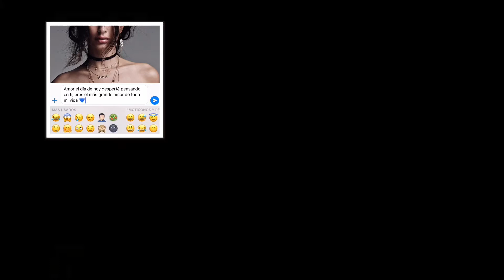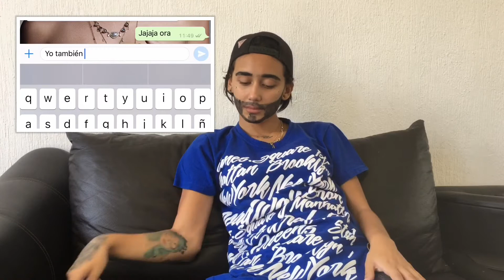RELACIONES ANTES Y DESPUÉS | Kyle Parker - Our Crazy Lives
Sketch relaciones antes y después de entrar en confianza. Así es la realidad de las parejas primeros meses vs primeros años.

-Instagrams: alain.zg y kyle.pkr
-YouNow: alainzg
-Periscope: alainzg
-Wattpad: alainzg